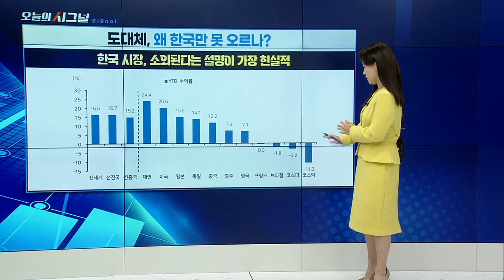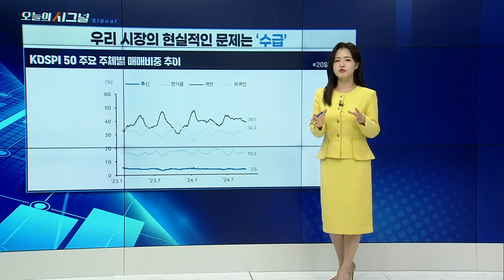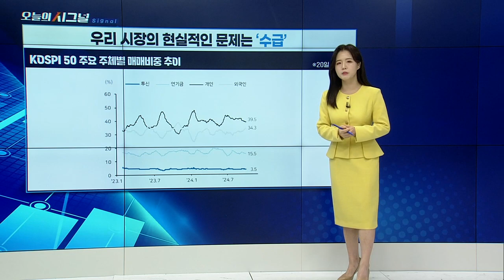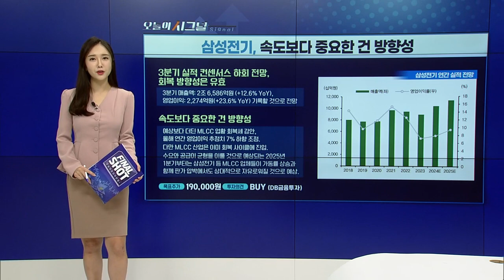도대체, 왜 한국만 못 오르나? [오늘의 시그널] | Final Shot (20241008)